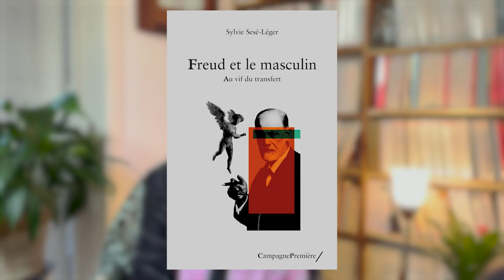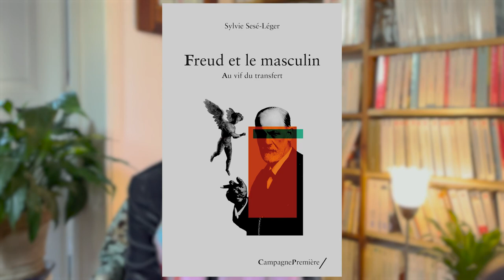"Freud et le masculin" - Présentation par Sylvie Sesé-Léger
Sylvie Sesé-Léger aborde ici le second volet de sa lecture des cures freudiennes en renouvelant l’approche des cures masculines cette fois. Comme dans "Freud et le féminin", elle met en résonance les écrits de Sigmund Freud avec le témoignage de ses patients qui ont publié les souvenirs de leur analyse, en faisant la lumière sur le contre-trans-fert de l’inventeur de la psychanalyse.
Cette perspective révèle combien Freud se trouve aux prises avec l’inconscient de ces hommes venus entreprendre une analyse avec lui, et permet d’exposer les problématiques liées à la sexualité masculine de la première moitié du XXe siècle.
L’analyse de l’Homme aux rats, Ernst Lanzer, et de l’Homme aux loups, Sergeï Pankejeff, ont été à l’origine du corpus doctrinal de la psychanalyse. D’autres patients, Abram Kardiner, Ernst Blum, Smiley Blanton et Joseph Wortis, des élèves venus majoritairement d’Amérique pour recevoir leur formation et être autorisés à exercer la psychanalyse, incarnent quant à eux les pièges de l’analyse didactique où l’analysant se soumet au savoir qu’il est censé transmettre.
Ce livre expose la scène transférentielle et ses tumultes, en redonnant vie à ces rencontres au 19 Berggasse.